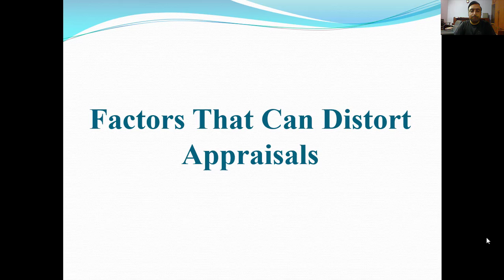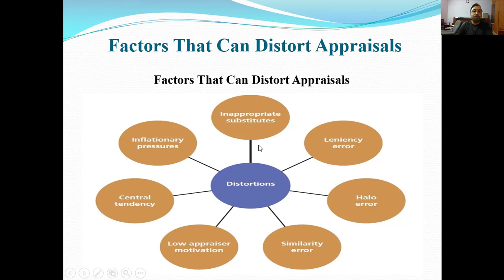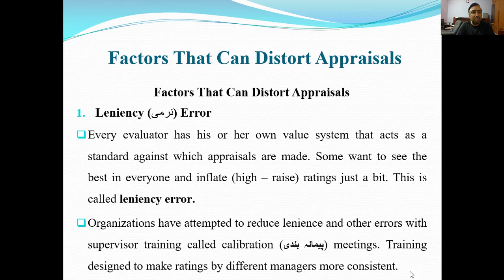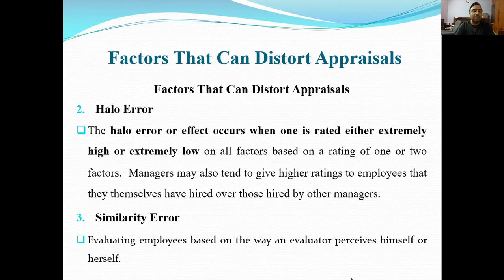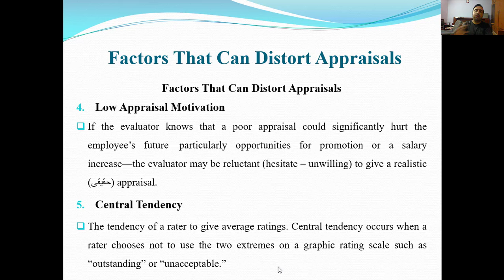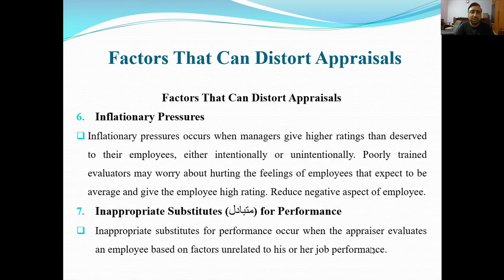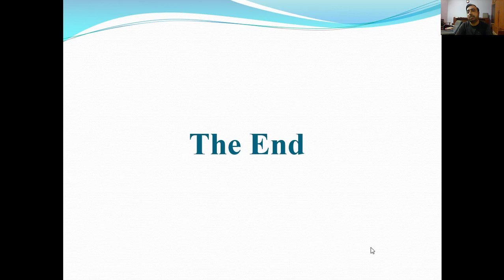Factors that can Distort Appraisals | HRM (Urdu-Hindi)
Video Title:  Factors that can Distort Appraisals